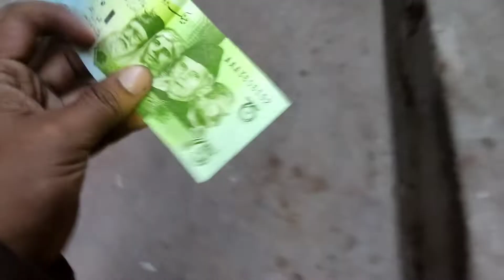75 Years Of Independence | 75 Rupees Note | FaadY KhaN Vlog | 01/12022